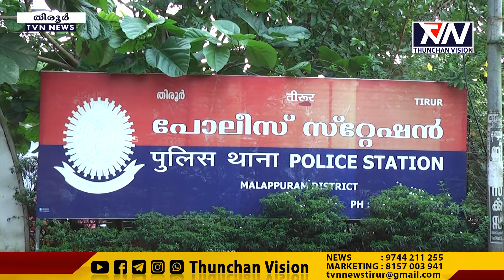വടക്കന്‍ ജില്ലകളിലേക്ക് ലഹരി കടത്ത്മൂന്നംഗ സംഘം തിരൂരില്‍ അറസ്റ്റില്‍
വടക്കൻ ജില്ലകളിലേക്ക്  മയക്കുമരുന്ന് എത്തിക്കുന്ന മൂന്നംഗ സംഘം MDMA, ബ്രൗൺഷുഗർ എന്നിവയുമായി തിരൂരിൽ പിടിയിൽ. സംഘം കുടുങ്ങിയത് കോഴിക്കോട് നിന്ന് ലഹരി കടത്തുമ്പോൾ.